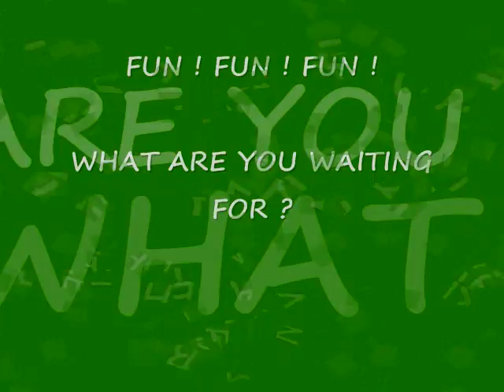Fun ! Fun ! Fun !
America's Best Inn & Suites-Foley, Alabama wants you to come to the Gulf Coast and have FUN !  What are you waiting for?  Call today and let our friendly staff start you adventure today!